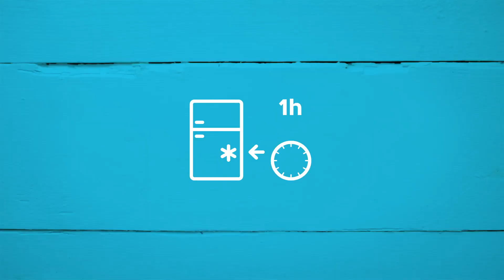Pastane Şefleriyle Yarışın!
Tupperware ile hem lezzetli, hem pratik, hem de şık sunumlu tatlılar yaparak profesyonel pastane şeflerine meydan okuyun!